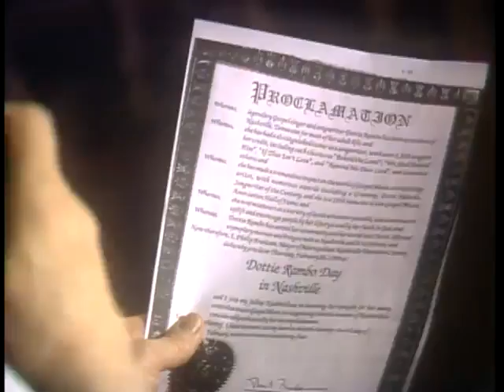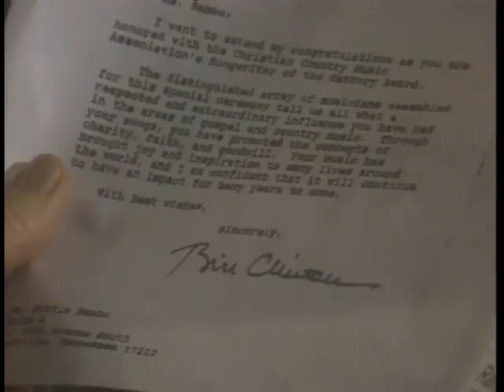Dottie Rambo - TBN Tribute To Dottie Rambo, 1994